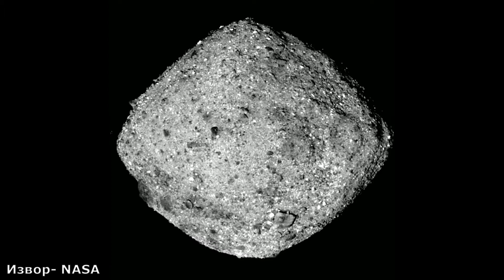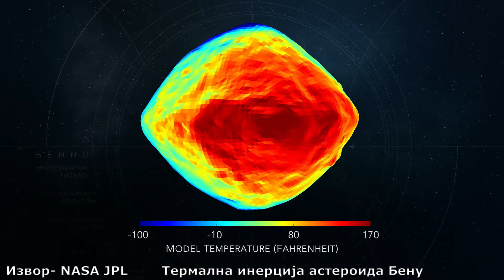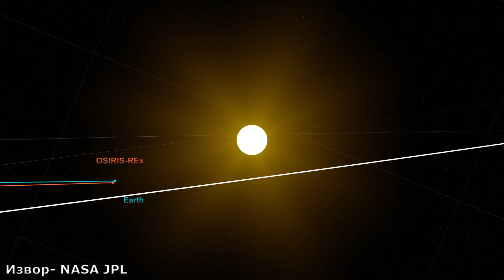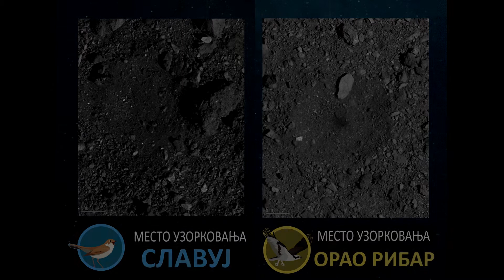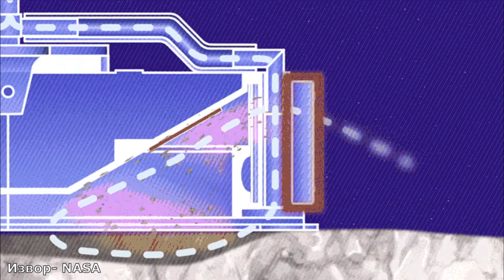Šta je NASA-ina misija OSIRIS REX otkrila o asteroidu Bennu?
U ovom videu ćemo videti neverovatne snimke površine jednog asteroida i detaljno ćemo proći kroz ovu izuzetnu misiju koja je trenutno na svom putu da dostavi uzorak asteroida na Zemlju 2023 godine. Šta nam jedan maleni asteroid može otkriti o našem Sunčevom sistemu? Ispratimo zajedno tok Osiris Reks misije

Izvor fotografija: NASA/Goddard/Ames Research Centre/Arizona State University

Muzika:
Dan Henig-Nebular focus
Somnolent-The tides
Emmit Fenn-Wander